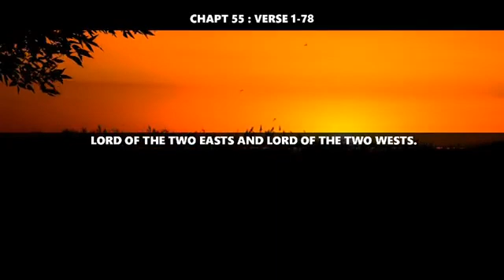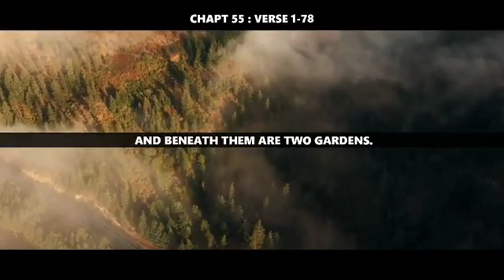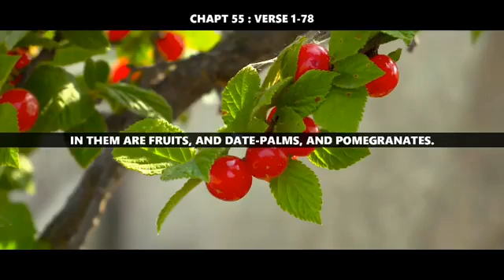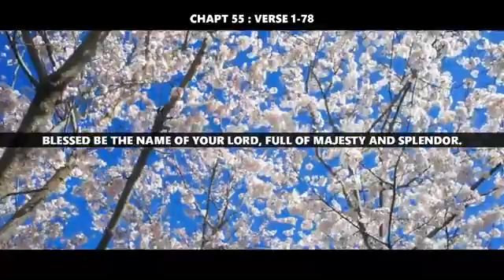Surah Ar-Rahman (Arabic: الرحمان‎, ''The Merciful'' ) Chapt 55 : Verse 1-78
Surah Ar-Rahman (Arabic: الرحمان‎, ''The Merciful'' )
Chapt 55 : Verse 1-78